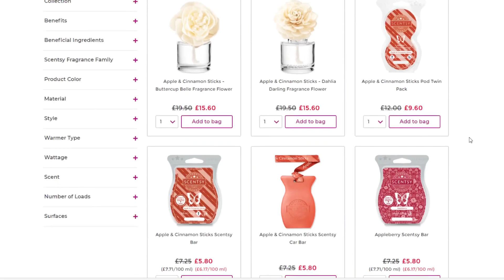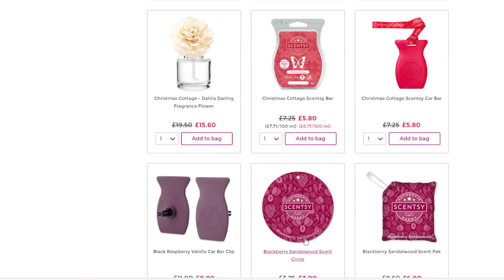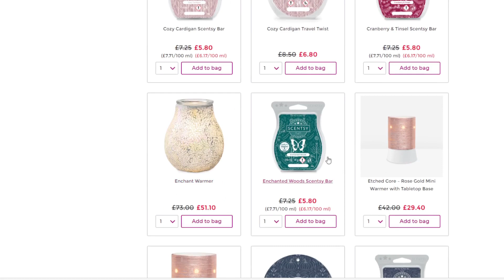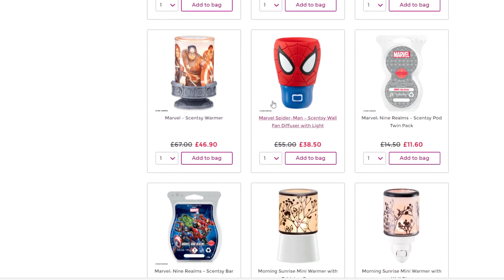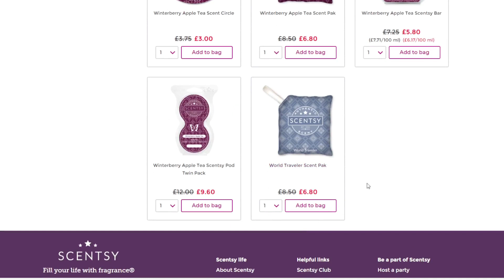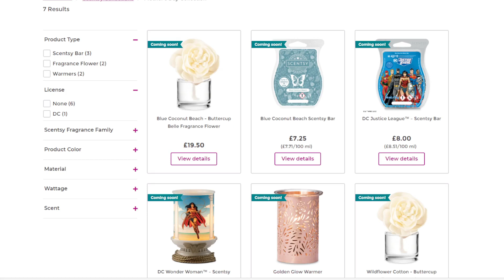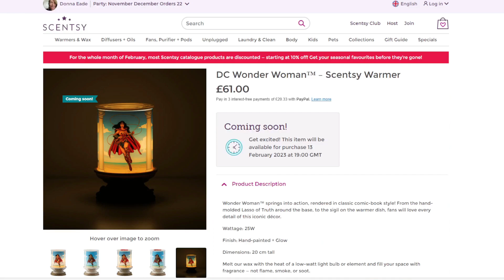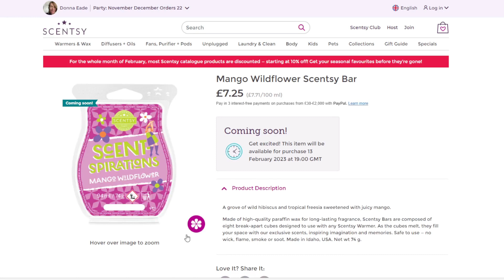Scentsy UK | Discontinued Products, Mothers day & Scent Spiration Collection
Today is a long one guys feel free to use the cog button on the video to speed me up or use the timestamps below to get to the bit you want to see. Today we are looking at discontinued scents and product lines as well as the Mother's day collection releasing on Monday 13th and the NEW scent inspiration collection also dropping on Monday.

You can see all of the items over on my

0:00 Intro
2:28 Discontinued Scentsy Products
18:00 Save your Wax Bars with Scentsy Club
19:31 Discontinuing Scentsy product lines
20:28 Price increases on Scentsy Warmers
23:00 Scensty's Mother's Day Collection
26:19  Scentsy Scent Spiration
28:40 Outro

To Join me in Scentsy or to place an order with me

I'm on a mission to reduce single-use plastic and single-use deodorant cans. I use wild and I'm loving the cotton and sea salt fragrance check it out here and get a free case. Wild Sustainable deodorant that smells GOOD! Get a FREE Case worth £7 use this

intro/outro Music credit: Chris Haugen  Fractal of Light